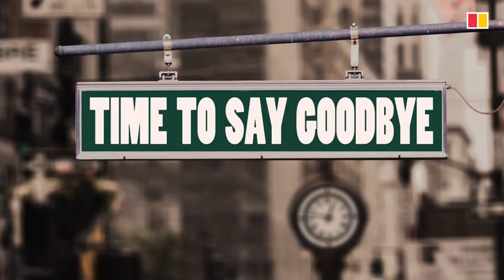तपाइलाई थाहा नभएको बाघको 5 तथ्यहरु | Top 5 facts of tiger in nepal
Here are the top 5 facts of tiger in Nepal.  These list contains some information from bardiya national park and royal chitwan national park.  Top 5 facts of tiger in Nepal is thoroughly revised to make viewers attentive.